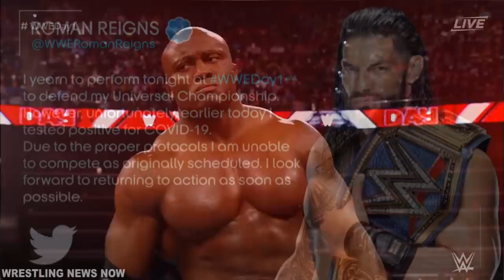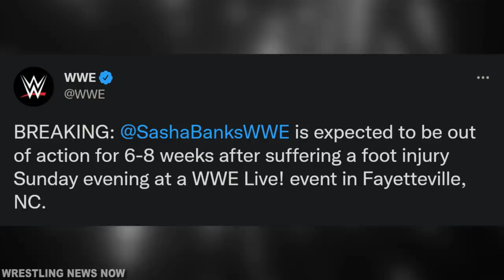Roman Reigns Becomes Double Champ & Sasha Banks Sad Last Days - Wrestling News & Rumors 2022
A shocking new rumor about the upcoming WWE Royal Rumble 2022 ppv has just been revealed and this shocking rumor involves Roman Reigns. Sasha Banks is currently out of action after getting hurt during a match with Charlotte Flair but now there are rumors going around that these could be the sad last days of Sasha Banks.

Featuring News Stories About:
Roman Reigns
Sasha Banks
WWE Royal Rumble 2022 Rumors
WWE SmackDown January 21 2022
WWE News